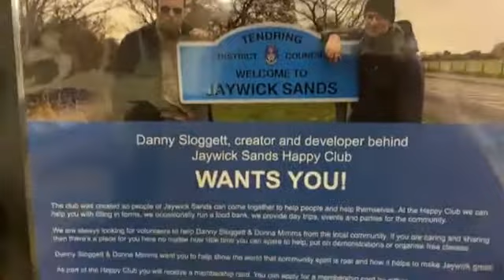Lord Sloggett opens JSHC November 7th 2019